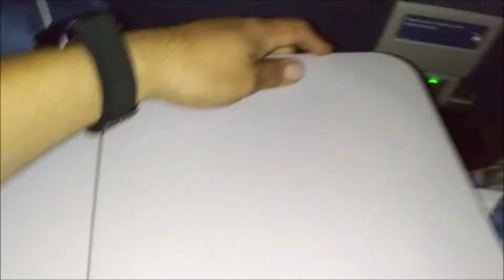1er ves y la ultima ,,,,viajando en 1er clase ,desayuno 😂😢😢willytuber